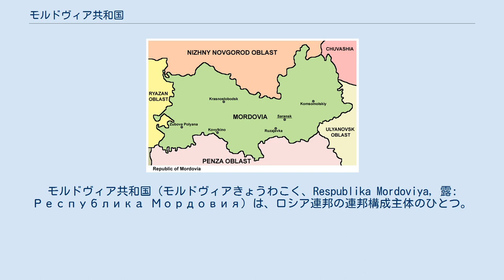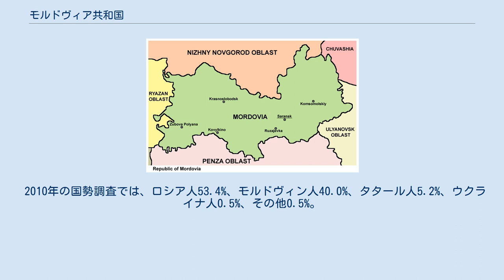モルドヴィア共和国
モルドヴィア共和国（モルドヴィアきょうわこく、Respublika Mordoviya, 露: Республика Мордовия）は、ロシア連邦の連邦構成主体のひとつ。
モルドヴィン人の民族自治共和国で、沿ヴォルガ連邦管区に所属する。
首都はサランスク。
 モルドヴィアはモルドバ共和国と表記されることもあるが、旧ソ連の独立国で、ルーマニアとウクライナの間にあるモルドバ（Молдова / Moldova、モルドバ共和国、旧称モルダビア）と混同しやすく、注意が必要である。
 この地域は、モスクワ時間帯の標準時を使用している。
2011年3月までは、標準時がUTC+3で夏時間がUTC+4、同年3月から2014年10月までは通年UTC+4であった。
 起源は1930年に設置されたモルドヴィア自治州で、自治共和国（1934年設置）を経てロシア連邦の構成共和国となった。
 モルドヴィア共和国の地図 ロシアのヨーロッパ部分のほぼ中央に位置し、北にニジニ・ノヴゴロド州、東にチュヴァシ共和国、南にペンザ州、西にリャザン州がある。
 モルドヴィン人はフィン・ウゴル語派のうちヴォルガ・フィン諸語に属するフィン系の民族で、公用語は、ロシア語および、モルドヴィン諸語のモクシャ語、エルジャ語など。
 2010年の国勢調査では、ロシア人53.4%、モルドヴィン人40.0%、タタール人5.2%、ウクライナ人0.5%、その他0.5%。